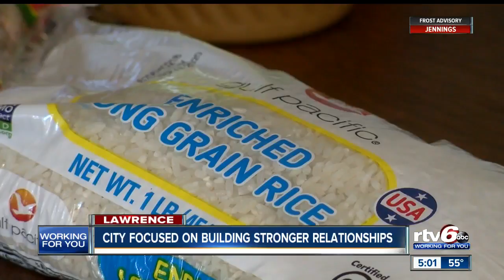City focused on building stronger relationships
As the city of Lawrence continues to grow, so does the Hispanic population living in the area.   Now, a new crime prevention director is pushing to build stronger relationships and trust between the Latino community and the Lawrence Police Department.